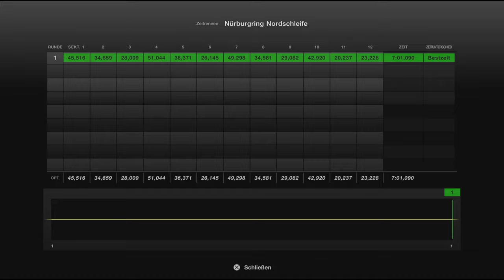Gran Turismo 7 #636 Ford F 150 SVT Raptor 11 Tuned